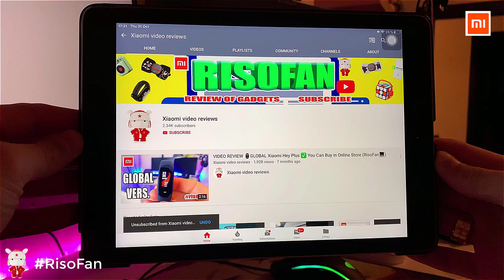Xiaomi Oclean Air Smart Sonic Electric Toothbrush.